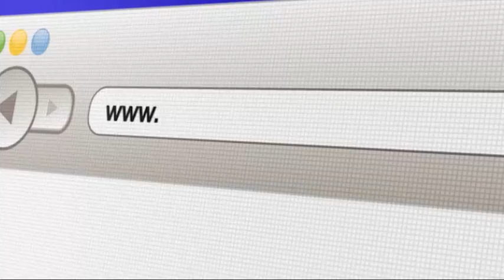mimovrste=), vsestranska kamera GoPro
Posnemi svoj športni podvig s kamero GoPro.